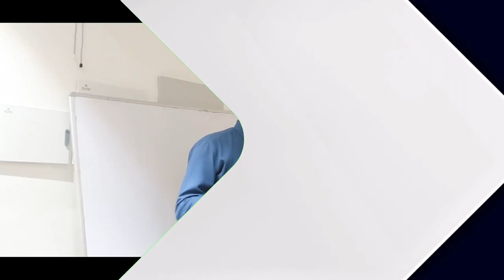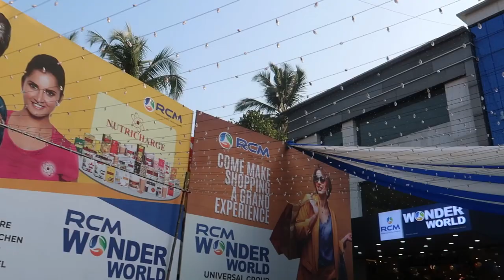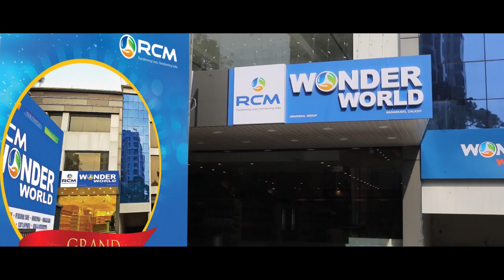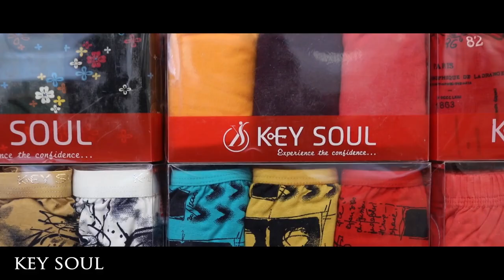RCM WONDER WORLD - KOZHIKODE എങ്ങനെ രൂപികരിച്ചു ?